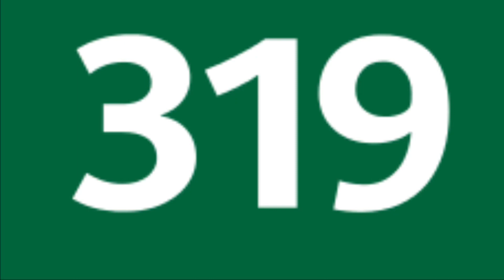Annonce BUS 319 : Direction Marché International de Rungis